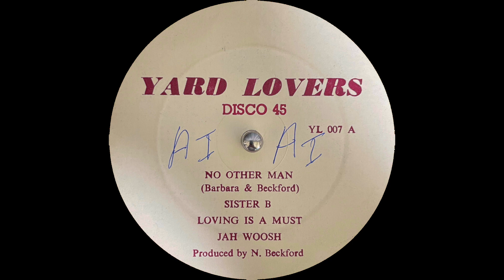Sister B. & Jah Woosh - No Other Man / Loving Is A Must